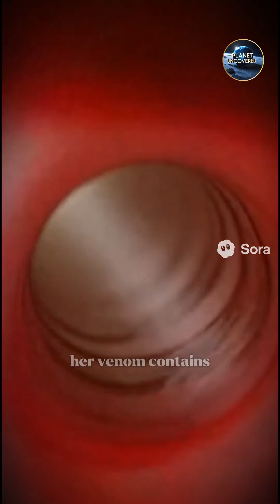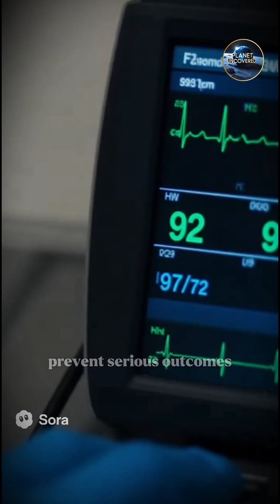What Happens When a Black Widow Bites?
Discover the hidden life of the black widow spider — from its silken web to deadly venom, mating rituals, egg sacs, and human encounters.

What you’ll see:
• How black widows spin their webs & capture prey
• Venom anatomy & how it works
• Mating rituals & sexual cannibalism
• Egg sac creation & offspring
• What to know if you ever encounter one

🕷️ Fascinating fact: only female black widows are dangerous to humans.